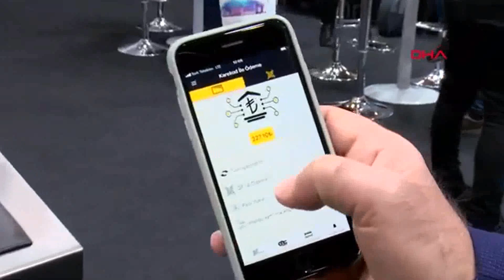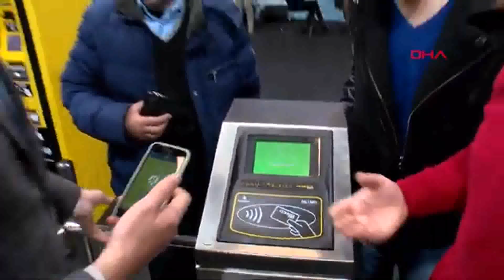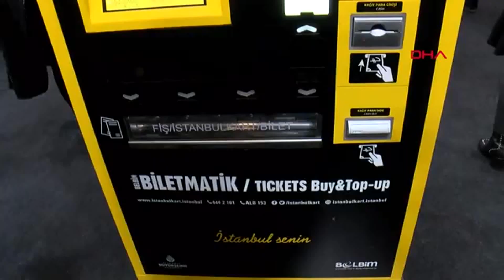▶️ El transporte público de Estambul podrá pagarse con el teléfono móvil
A partir del próximo mes de marzo, el Ayuntamiento Metropolitano de Estambul (İBB) implantará progresivamente un sistema en la red de transporte público de la ciudad que permitirá pagar el billete a través del teléfono móvil. Mediante el nuevo sistema, que fue presentado el fin de semana en una feria de turismo celebrada en Estambul, y que permite prescindir de la İstanbulkart, tras hacer un pago online los usuarios recibirán un código QR en su teléfono que podrá ser escaneado luego para pagar el billete.